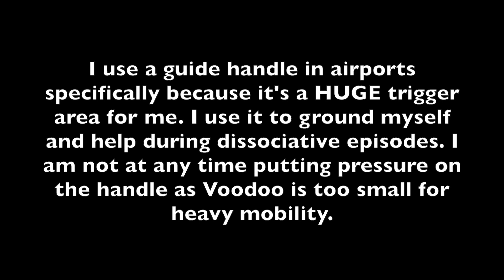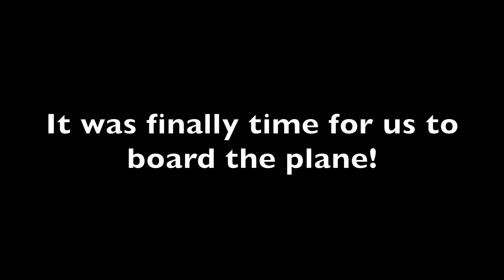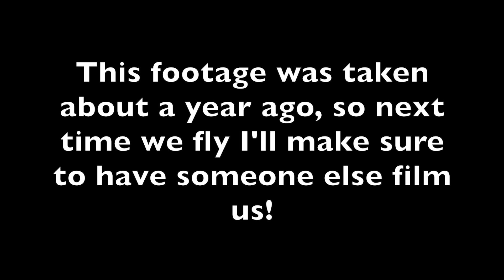Husky On A Plane?! - Flying with a Service Dog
This video is a compilation of some old footage I found on a hard drive from a year ago when we went on our first plane ride together! Voodoo did amazing throughout the whole experience! I wasn't able to get footage of security or much of walking to our terminal mostly because this was with my Canon, not my current Sony, which was much bigger and it was much more obvious.

As mentioned in the video, the guide handle I use for Voodoo is not used for mobility or putting pressure on her. Mobility dogs need to be MUCH bigger and MUCH heavier than Voodoo is to safely to mobility work. I suffer from dissociative episodes terribly in airports and the guide handle is used to ground me along with light guide work to get me out of a situation that may be causing the episode. Again, I do not put any pressure or weight on this handle as it would hurt Voodoo's back and hips :)

I've had a lot of people asking which rigid handle we use! Here's the link to it